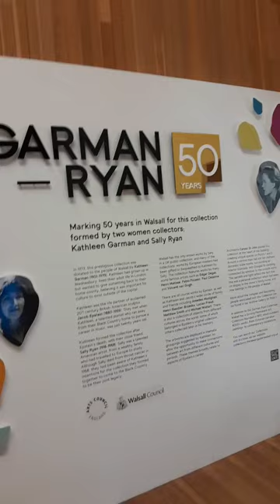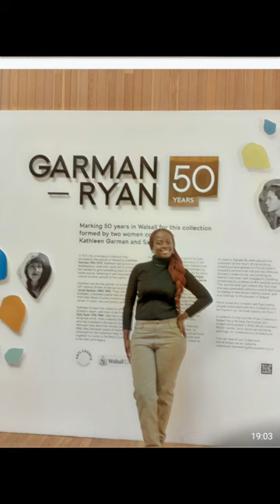Art Speaks Volumes